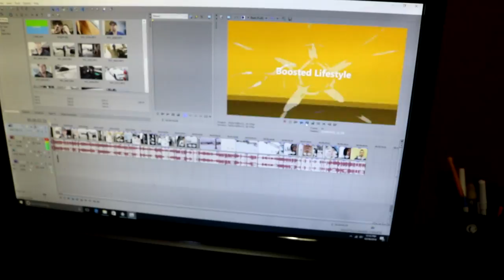How to kill snowmen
Winter is here And I'm buying puberty